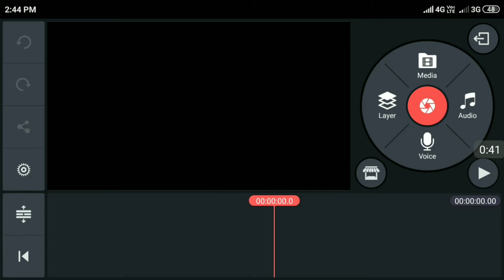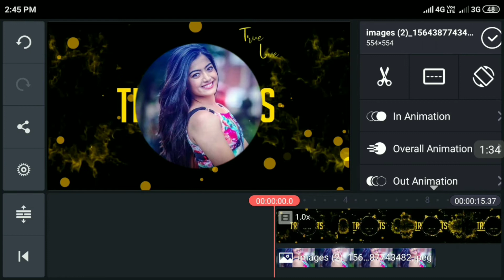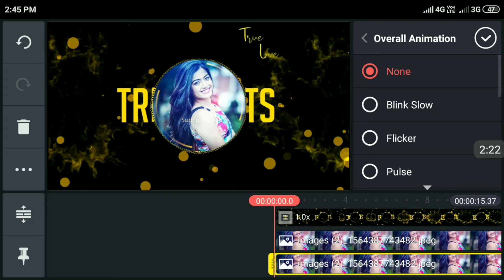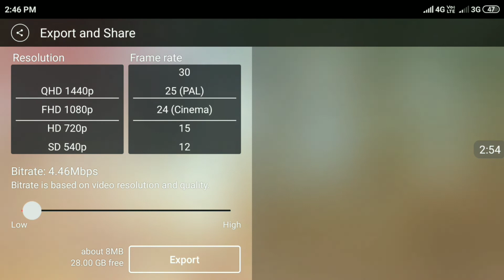How To Create Audio Spectrum Videos | Audio Spectrum Visualizer Green Screen | Visualizer Template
Tags;
Kinemaster Editing Tutorial
audio Spectrum Visualizer Template
no Copyrights audio Visualizer Template Download
Kinemaster Green screen template Link
full hd audio Visualizer Template
Kinemaster Green screen template for audio Visualizer
Kinemaster Mod apk
how to create audio Visualizer on Kinemaster